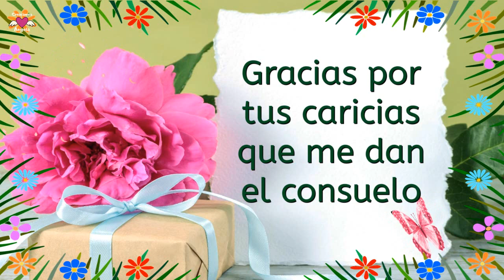Gracias por tu amor y tus cuidados 🌷 Amor - Madre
Frases llenas de amor y gratitud para el día de las madres. Una felicitación musical con palabras dedicadas para este día.

♥ La idea y el diseño de este vídeo es original y exclusivo de Creaciones Ángela.
© Autora del texto: Ángela Manso.